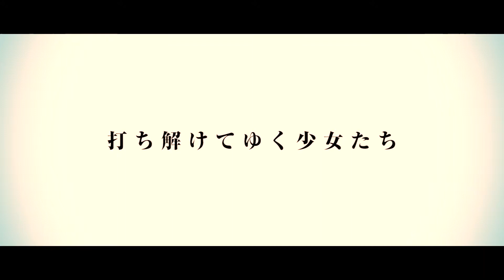【映画 予告編】黒い乙女Ｑ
2019年5月31日（金）シネマート新宿・心斎橋にて連続公開

(C)2019ＡＭＧエンタテインメント